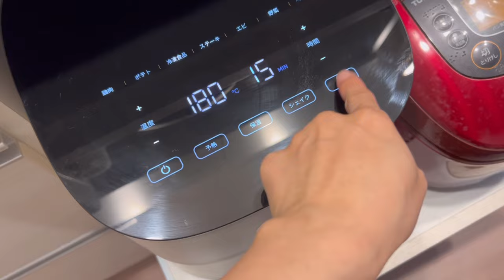JAPAN VLOG｜시치고상 촬영! 워킹맘의 퇴근후 루틴! 보람있는 하루하루🌈